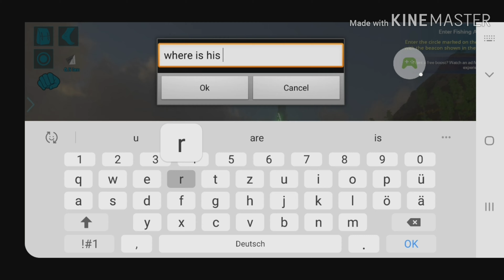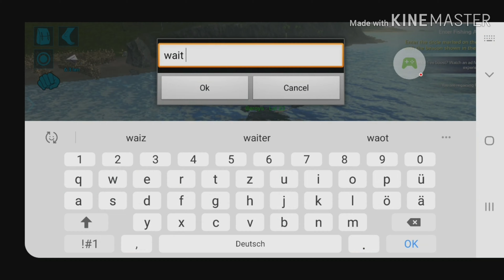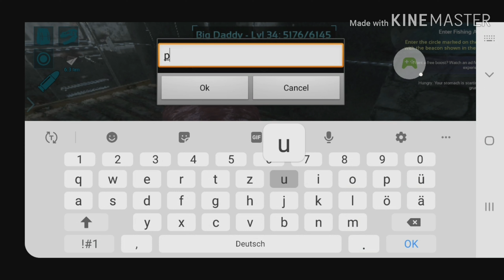Ark Mobile || [JSA] || Wipe the raider who attacked us 😈